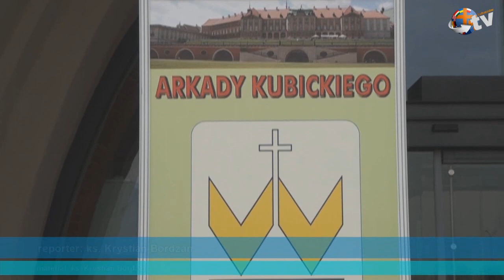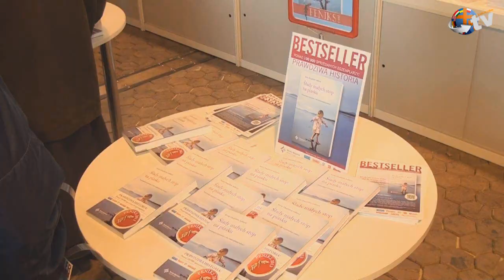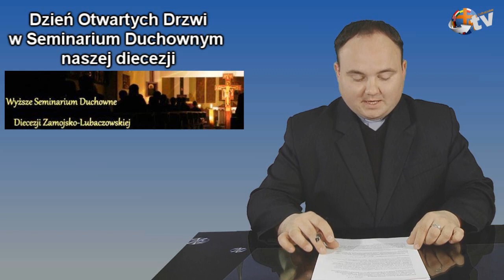Z życia Kościoła - wiadomości diecezjalne 18.04.2013 r.